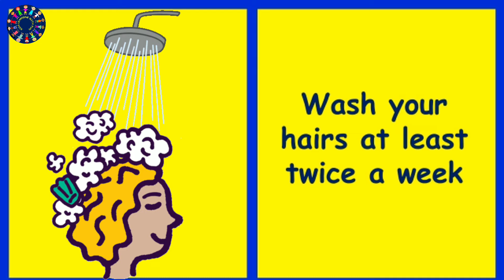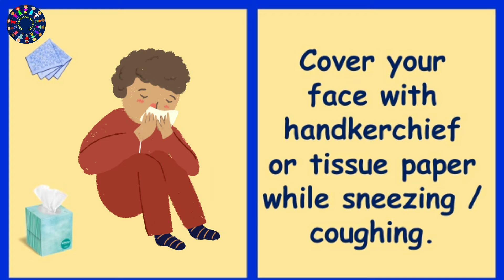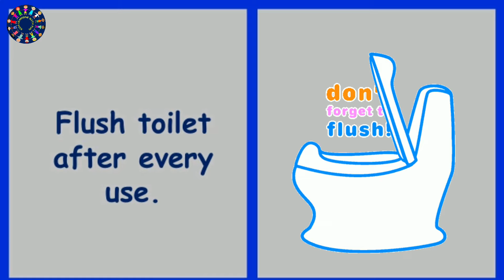Personal Hygiene | Hygiene habits for kids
What is personal hygiene?

Personal hygiene is how you care for your body. This practice includes bathing, washing your hands, brushing your teeth, and more.

Every day, you come into contact with millions of outside germs and viruses. They can linger on your body, and in some cases, they may make you sick. Personal hygiene practices can help you and the people around you prevent illnesses. They can also help you feel good about your appearance.

Learn more about why hygiene is so important, the best ways to practice it, and how you can change your habits to make yourself feel and look better.
Types of personal hygiene

Each person’s idea of personal hygiene differs. These main categories are a useful place to start for building good hygiene habits:
Toilet hygiene : Wash your hands after you use the restroom. Scrub with soap for 20 to 30 seconds, and be sure to clean between your fingers, on the back of your hands, and under your nails. Rinse with warm water, and dry with a clean towel.

If you don’t have running water or soap, an alcohol-based hand sanitizer will also work. Use one that’s at least 60 percent alcohol.

Shower hygiene :Personal preference may dictate how often you wish to shower, but most people will benefit from a rinse at least every other day. Showering with soap helps rinse away dead skin cells, bacteria, and oils.

You should also wash your hair at least twice a week. Shampooing your hair and scalp helps remove skin buildup and protects against oily residues that can irritate your skin.

Nail hygiene : Trim your nails regularly to keep them short and clean. Brush under them with a nail brush or washcloth to rinse away buildup, dirt, and germs.

Tidying your nails helps you prevent spreading germs into your mouth and other body openings. You should also avoid biting your nails.
Teeth hygiene

Good dental hygiene is about more than just pearly white teeth. Caring for your teeth and gums is a smart way to prevent gum diseases and cavities.

Brush at least twice a day for 2 minutes. Aim to brush after you wake up and before bed. If you can, brush after every meal, too. Floss between your teeth daily, and ask your dentist about using an antibacterial mouthwash.

These two steps can help prevent tooth decay and eliminate pockets where bacteria and germs can build up.
Sickness hygiene

If you’re not feeling well, you should take steps to keep from spreading germs to others. This includes covering your mouth and nose when sneezing, wiping down shared surfaces with an antibacterial wipe, and not sharing any utensils or electronics. Also, immediately throw away any soiled tissues.
Hands hygiene

Germs on your hands can easily enter your body through your mouth, nose, eyes, or ears. Wash your hands:

    when you handle food
    before you eat
    if you handle garbage
    when you sneeze
    any time you touch an animal

Likewise, wash your hands after changing a baby’s diaper, helping someone clean themselves, or when cleaning a cut or wound.
Personal hygiene for kids

Good personal hygiene will help your kids stay healthy, ward off illnesses, and build better self-awareness.

It’s never too early to start teaching hygiene. You can wipe down your child’s hands after changing their diapers or before eating, brush their teeth and gums before bed, and get them into a daily bath routine. This helps you begin the process and slowly teaches them as they grow and take over the process.

Here’s a list of hygiene activities, how you can introduce them, and when is a good time to start:
Brushing teeth

You can begin brushing your baby’s teeth and gums the moment the first tooth pops up. They can brush their own teeth by about 3 years old. However, you may have to stay with them to guarantee they’re doing a good job and brushing long enough.

Play a 2-minute song when it’s time to brush teeth. That will let your little one know how long they have to brush, and they’ll get used to the process. Likewise, you may have to continue flossing for them until they’re older and can handle that task better, around age 7.
Bathing

0:00 Introduction
0:11 Brush your teeth twice a day
0:23 Keep your nails short
0:34 Take bath everyday.
0:46 Keep your hairs clean.
0:57 Always comb your hairs.
1:07 Cover face while sneezing
1:18 Wash hands before and after meals.
1:29 Wear clean and tidy clothes.
1:40 Get rid of ear wax
1:51 Keep your surroundings clean
2:02 Flush toilet after every use
2:13 Thank you!!